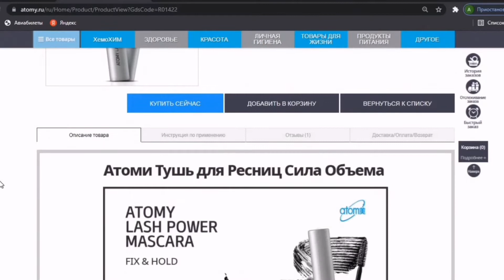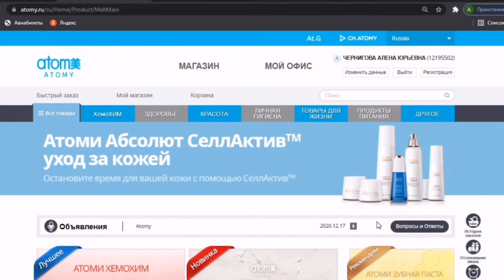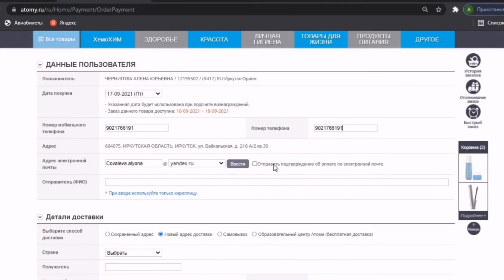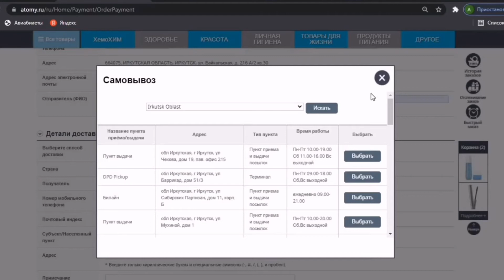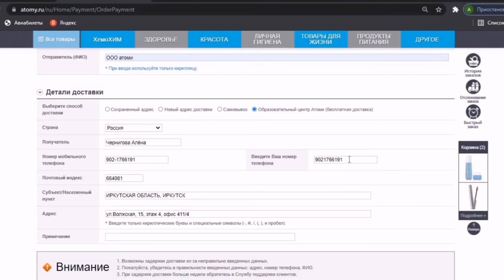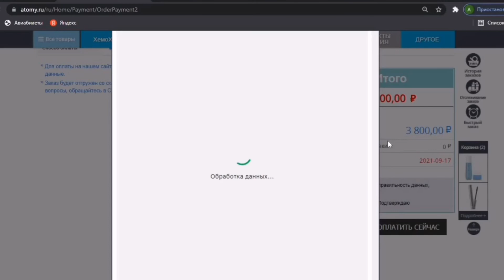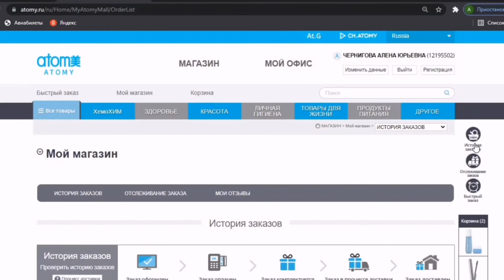как оформить заказ на сайте Атоми